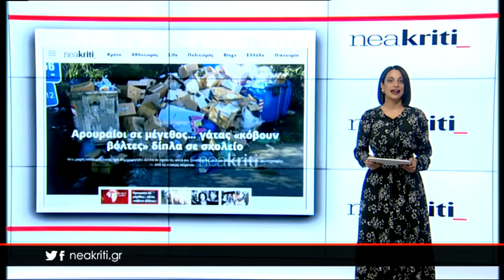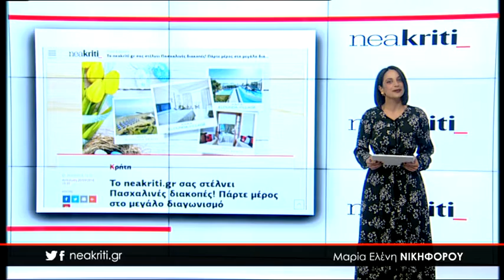Ειδήσεις σε 1 λεπτό από το neakriti.gr 30 03 18 2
-Βρήκε τα πρόβατά του σφαγμένα και
Ανυπολόγιστη καταστροφή: «Λεηλάτησαν» την περιουσία Κρητικού αγρότη

-Έτοιμο να γράψει ιστορία το 40ο Ράλλυ Κρήτης

-10 καθημερινές συνήθειες που σας παχαίνουν